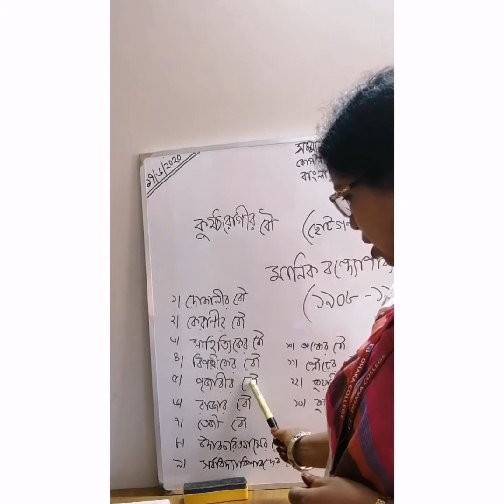মানিক বন্দ্যোপাধ্যায় এর ছোটগল্প, সম্মান চতুর্থ বর্ষ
লুবনা ইয়াসমীন,সহকারী অধ্যাপক, ঢাকা কলেজ